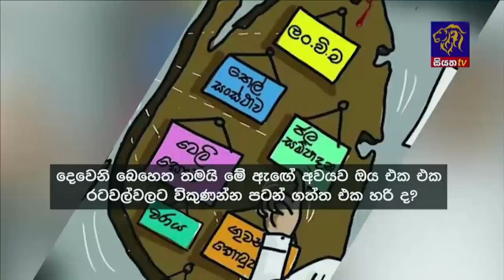Siyatha News | 6.00 AM | 02 - 07 - 2023